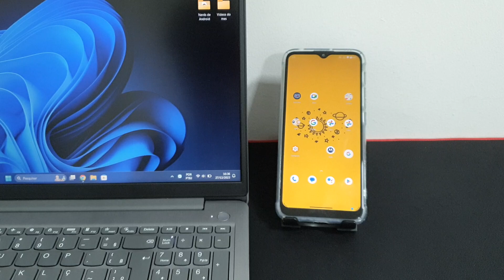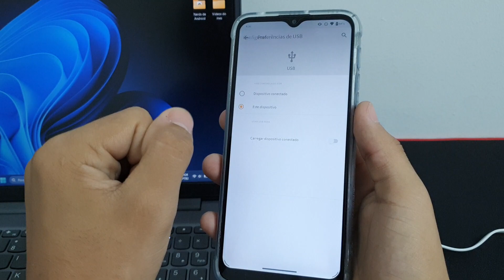Como conectar seu Moto One Fusion no Pc - Passo a passo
Fala pessoal!! vou mostrar nesse video passo a passo de como conectar seu Moto One Fusion no Pc

✩ Redmi Note 9 64G / 128GB
✩ Redmi Note 9S 64G / 128GB
✩ Poco X3